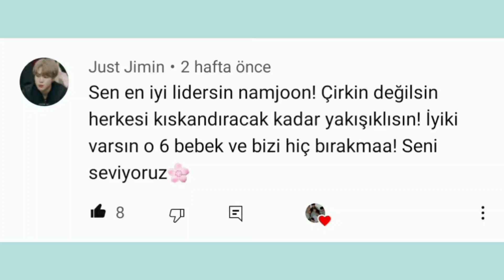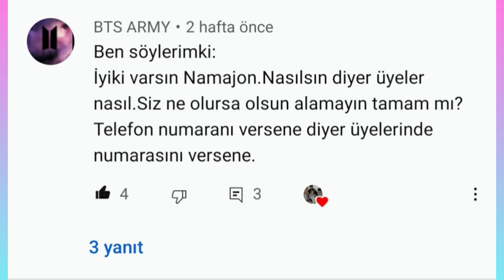Namjoon'a söylenecek sözler top 10